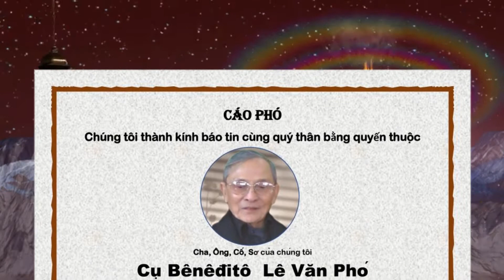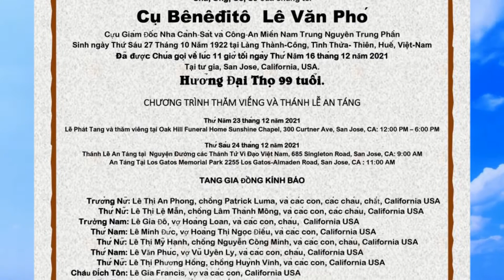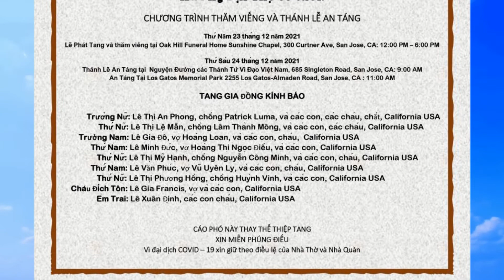Cáo Phó Ông Cụ Lê Văn Phó 1921 - 2021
CÁO PHÓ
Chúng tôi thành kính báo tin cùng quý thân bằng quyến thuộc
Cha, Ông, Cố, Sơ của chúng tôi
Cụ Bênêđitô  Lê Văn Phó
Cựu Giám Đốc Nha Cảnh-Sát và Công-An Miền Nam Trung Nguyên Trung Phần
Sinh ngày Thứ Sáu 27 Tháng 10 Năm 1922 tại Làng Thành-Công, Tỉnh Thừa- Thiên, Huế, Việt-Nam
Đã được Chúa goị về lúc 11 giờ tối ngày Thứ Năm 16 tháng 12 năm 2021
Tại tư gia, San Jose, California, USA.
Hưởng Đại Thọ 99 tuổi.

CHƯƠNG TRÌNH THĂM VIẾNG VÀ THÁNH LỄ AN TÁNG

Thứ Năm 23 tháng 12 năm 2021
Lễ Phát Tang và thăm viếng tại Oak Hill Funeral Home Sunshine Chapel, 300 Curtner Ave, San Jose, CA: 12:00 PM – 6:00 PM

Thứ Sáu 24 tháng 12 năm 2021
Thánh Lễ An Táng tại  Nguyện Đường các Thánh Tử Vì Đạo Việt Nam, 685 Singleton Road, San Jose, CA: 9:00 AM
An Táng Tại Los Gatos Memorial Park 2255 Los Gatos-Almaden Road, San Jose, CA : 11:00 AM

TANG GIA ĐỒNG KÍNH BÁO

 Trưởng Nữ: Lê Thị An Phong, chồng Patrick Luma, và các con, các cháu, chắt, California USA
       Thứ Nữ: Lê Thị Lệ Mẫn, chồng Lâm Thành Mông, và các con, các cháu, California USA
          Trưởng Nam: Lê Gia Đô, vợ Hoàng Loan, và các con, cháu,  California USA
   Thứ Nam: Lê Minh Đức, vợ Hoàng Thị Ngọc Điều, và các con, California USA
      Thứ Nữ: Lê Thị Mỹ Hạnh, chồng Nguyễn Công Minh, và các con, cháu, California USA
   Thứ Nam: Lê Văn Phúc, vợ Vũ Uyên Ly, và các con, cháu, California USA
      Thứ Nữ: Lê Thị Phương Hồng, chồng Huỳnh Vinh, và các con, California USA
      Cháu Đích Tôn: Lê Gia Francis, vợ và các con, California USA
                   Em Trai: Lê Xuân Định, các con cháu, California USA

CÁO PHÓ NÀY THAY THẾ THIỆP TANG
XIN MIỄN PHÚNG ĐIẾU
Vì đại dịch COVID – 19 xin giữ theo điều lệ của Nhà Thờ và Nhà Quàn